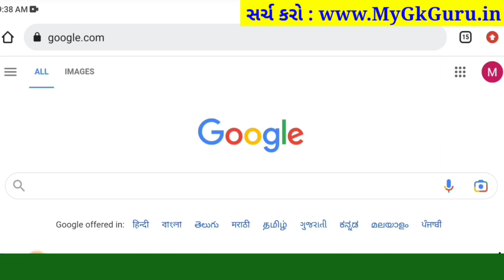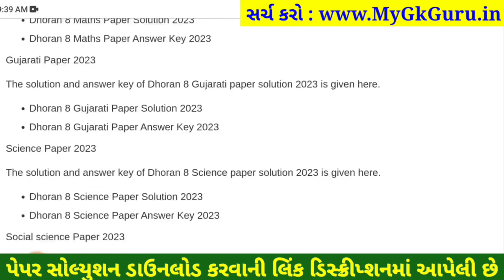💥 STD 8 Science paper solution 2023 80 marks, std 8 Science paper solution 2023 std 8 science paper